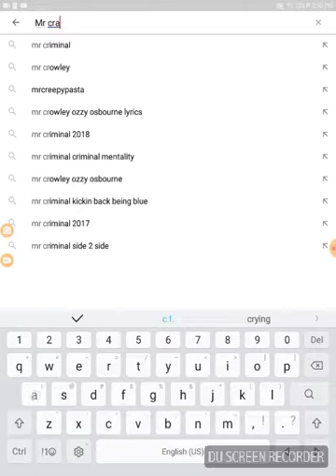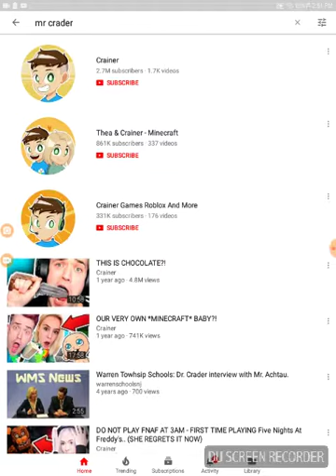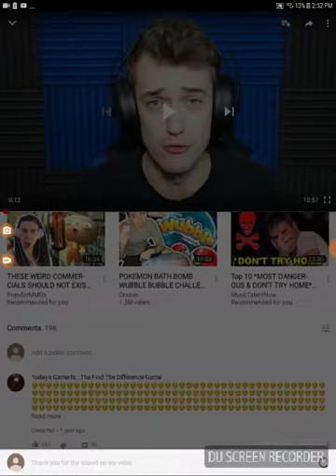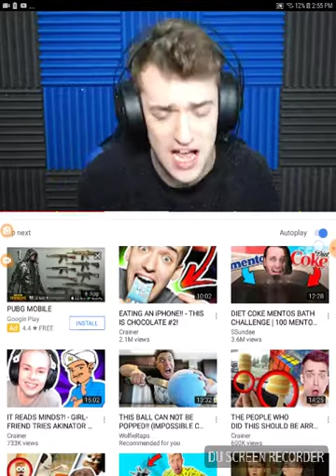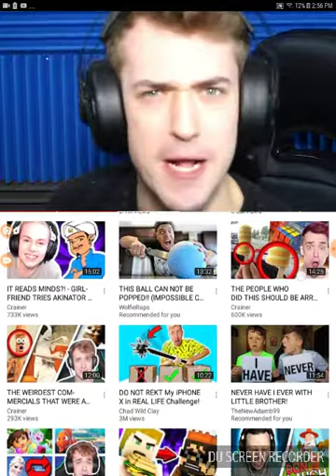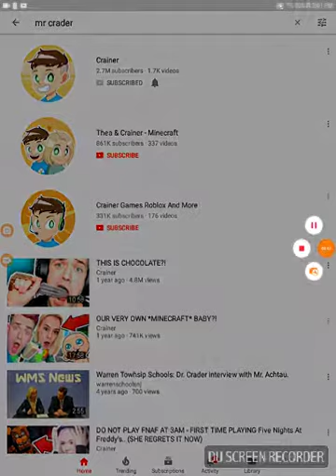Craner gave my soport